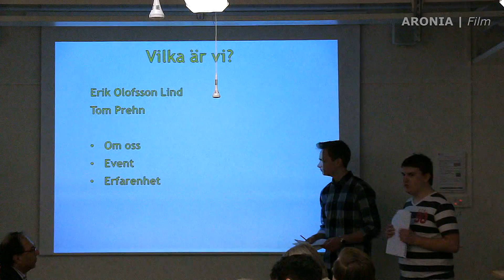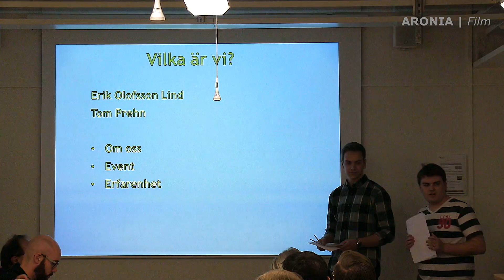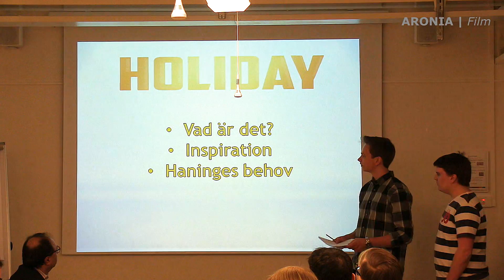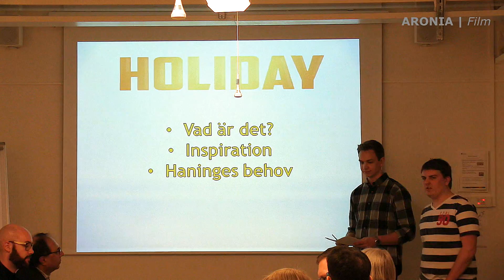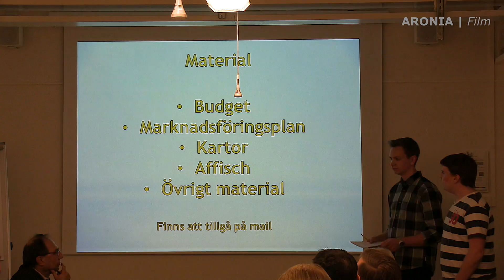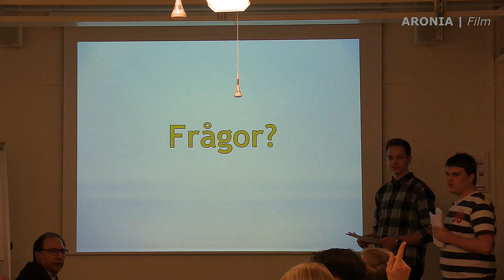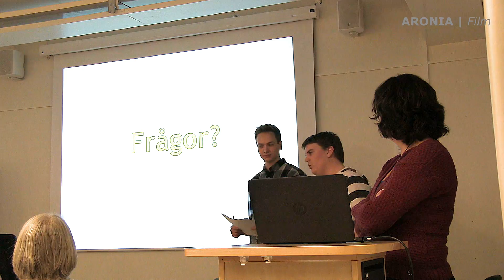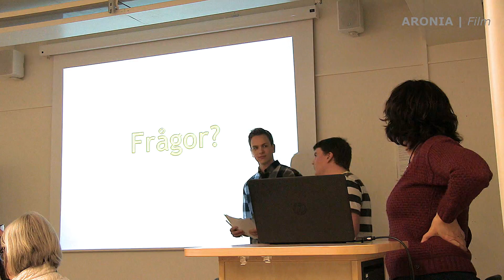2017-02-08 Kultur- och fritidsnämnden - Ungdomsfestival "Holiday" i Rudan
Medborgarförslag om att anordna en ungdomsfestival "Holiday" i Rudan lördagen den 17 juni för ungdomar i åldern 14 - 19 år i inhägnat område.

Ej tillträde för personer över 19 år.

Möte Haninge kommuns kultur- och fritidsnämnd i lokalen Åsikten, i Haninge kommunhus, 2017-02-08.

Copyright

HANINGEKULTUROCHFRITID20170208